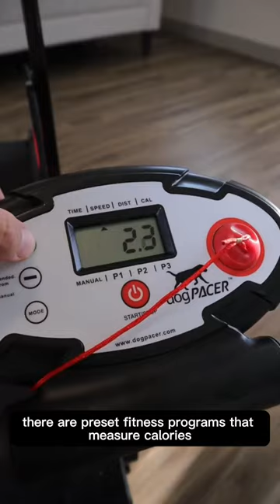Dog Treadmill Excited | Amazon Find